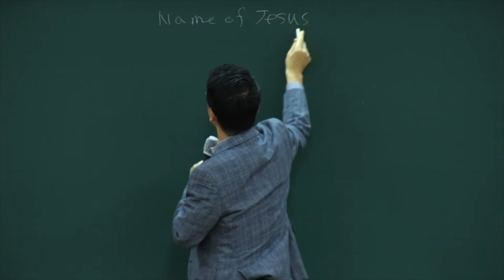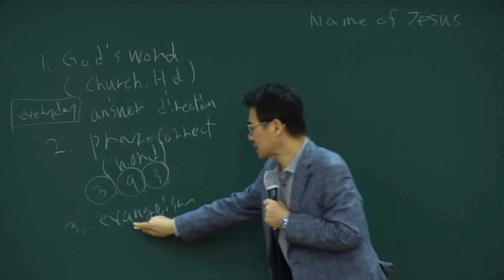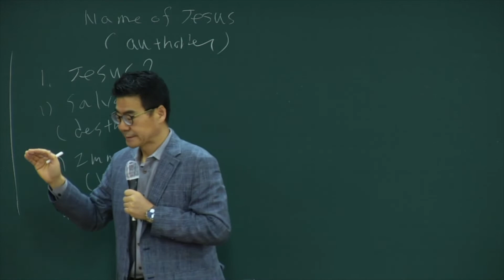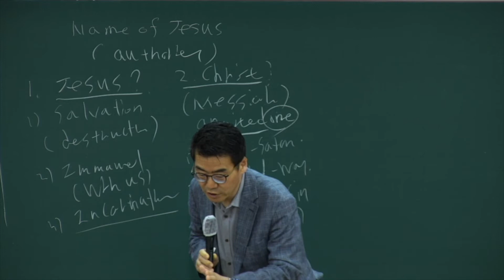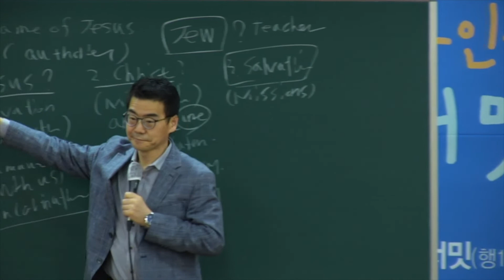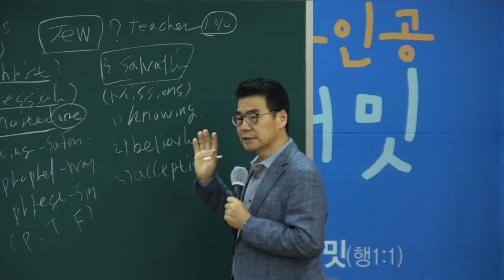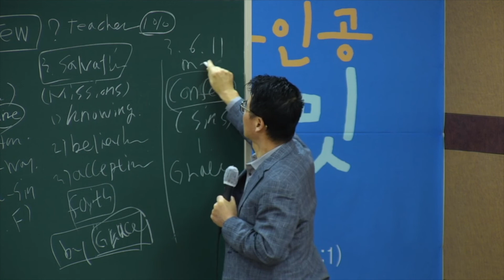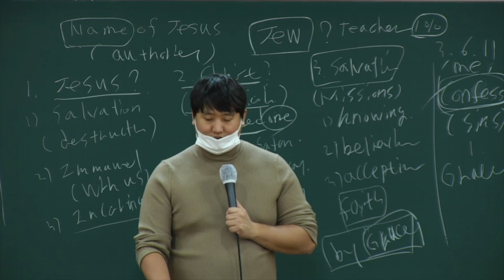10.17, 2022 "Name of Jesus",Rom10:13